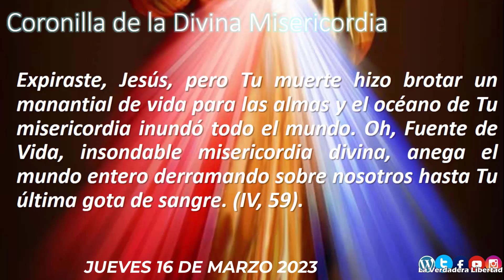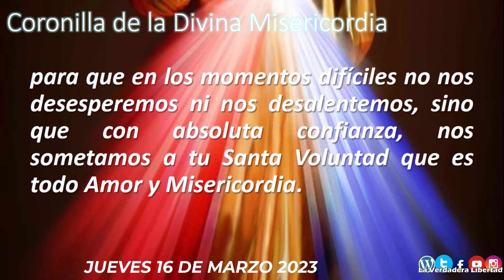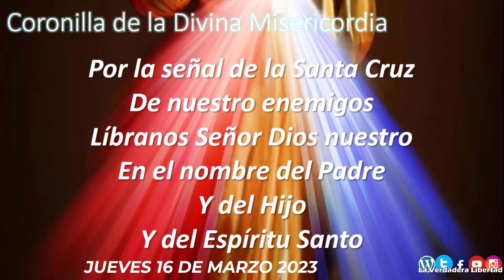Coronilla a la Divina Misericordia JUEVES 16 DE MARZO DEL 2023